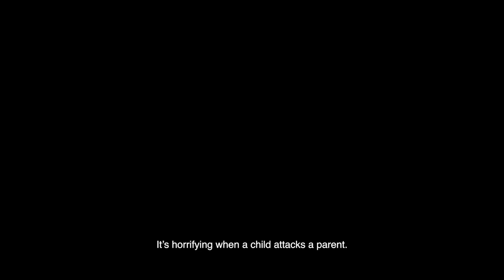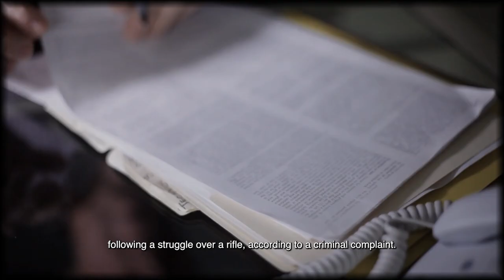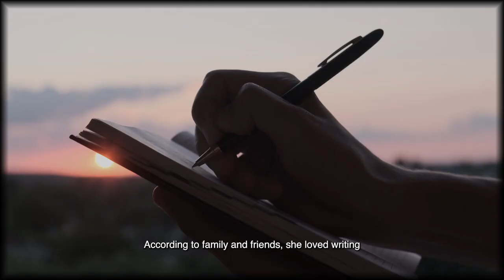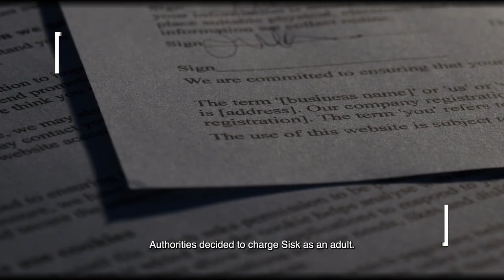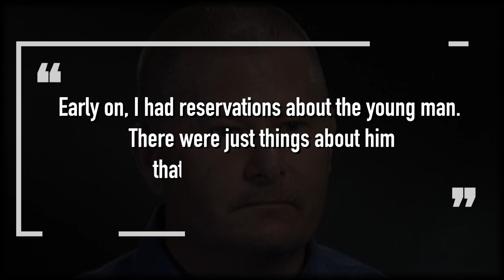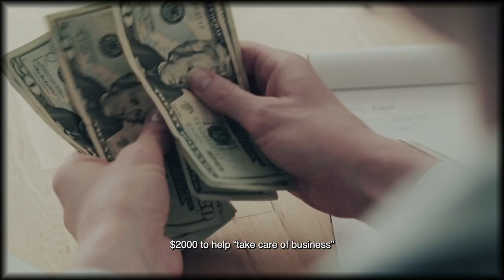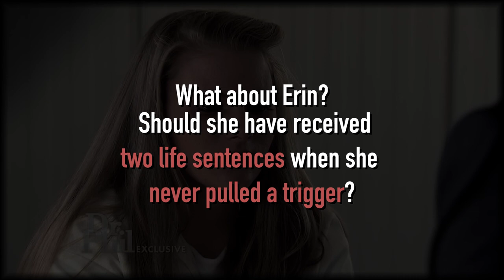20-Year-Old Iowa Man Murders Family In Staged Home Invasion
Keep watching to find out more on cases about kids who carried out the ultimate evil deed: crime against their families!